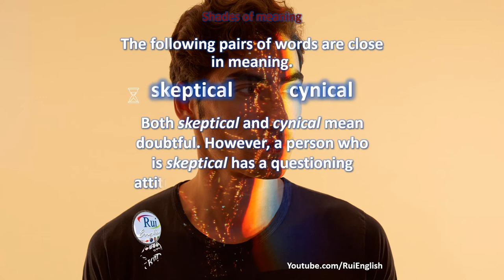Aula de inglês: VOCABULARY V11/15 Shades of meaning - skeptical cynical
🔘RuiEnglish Lec: VOCABULARY V11/15 Shades of meaning - - skeptical  cynica